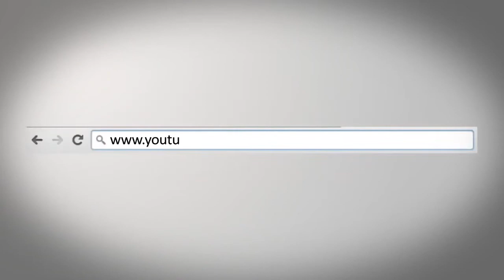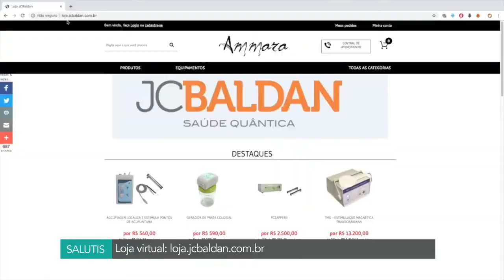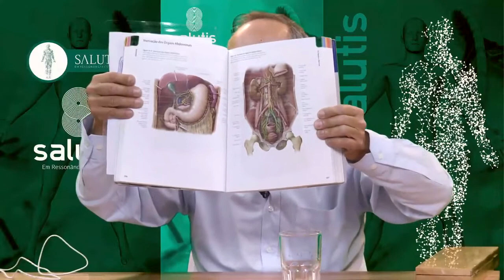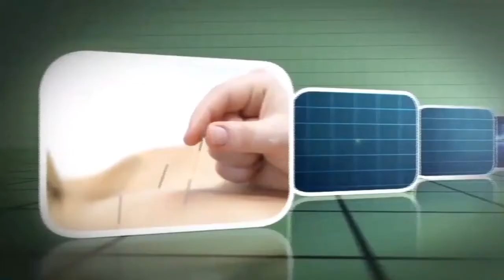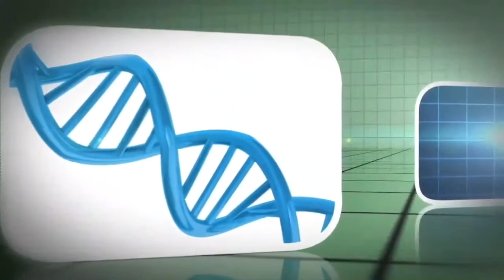Biorressonância e radiestesia médica ( Dr Nelson Modesto)